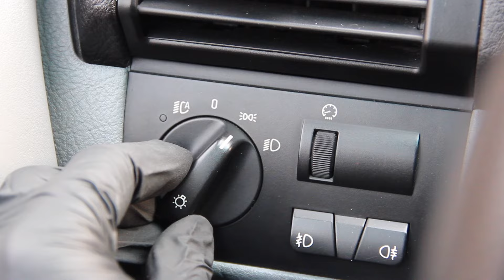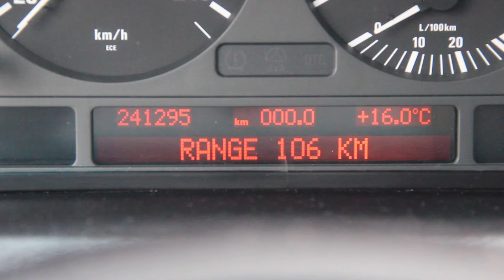Режимы Работы Стеклоочистителей BMW X5 Омывателя Стекол и Фар BMW Как Работают Дворники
Как работают дворники. Режимы Работы Стеклоочистителей BMW X5 Омывателя Стекол и Фар BMW Как работает стеклоочиститель, какие режимы стеклоочистителя? Как включить омыватель фар и что означает кнопка S на переключателе режимов работы стеклоочистителей.
0:10 - Режимы стеклоочистителя
0:30 - Как настроить датчик дождя
0:45 - Второй режим работы стеклоочистителей
0:55 - Повышенная скорость работы стеклоочистителей
01:10 - Как включить омыватель стекла
01:15 - Кнопка "S", специальная программа омывания стекла и работы дворников
01:30 - Интервал работы стеклоочистителей
01:40 - Как включить омыватель фар
02:00 - Режимы работы заднего стеклоочистителя
02:48 - Как перевести щетки стеклоочистителя в сервисное положение
Сервисный режим стеклоочистителей или вертикальное положение дворников необходимо для замены стеклоочистителей в BMW. Сервисный режим дворников полезен зимой, что бы дворники не примерзали, также сервисный режим нужен для замены дворников на новые. Очень часто из-за снега и обледенения стеклоочистители примерзают к лобовому стеклу, поэтому в снегопад рекомендуется поставить дворники в сервисный режим и поднять их. Данный способ работает на всех BMW X5 E53, E39, E38, E46, E60.

☝️Не работает ключ BMW , Отвязался ключ, Не прописывается ключ BMW X5 E53, E39, E38, E46 Как прописать ключ самостоятельно?

☝️Как стучит рулевая рейка BMW X5 E53 E70 E46 E39 E60 Как подтянуть рулевую рейку BMW

📌Другие видео на моем канале, которые помогут вам зимой:
Как открыть BMW X5 E53 если сел аккумулятор. Что делать если АКБ BMW X5 полностью разряжен